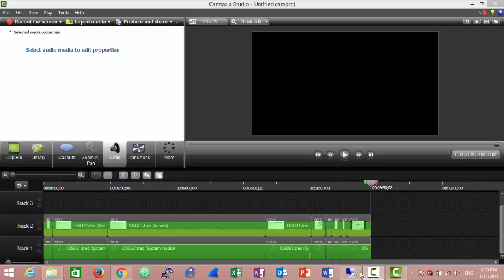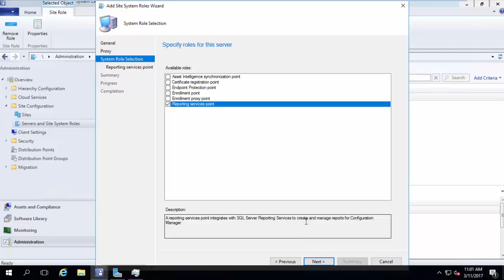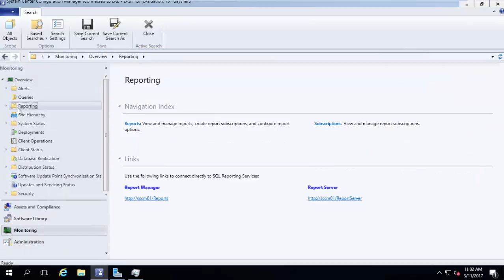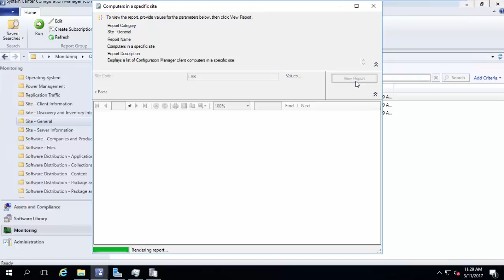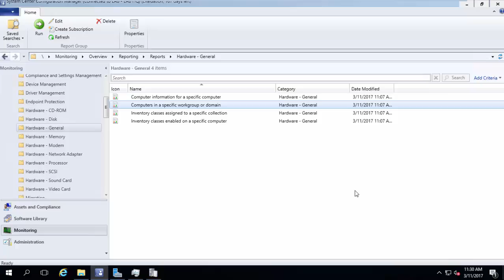17 - Reporting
This Video shows you how to add reporting to SCCM, and shows you how to use Reports.